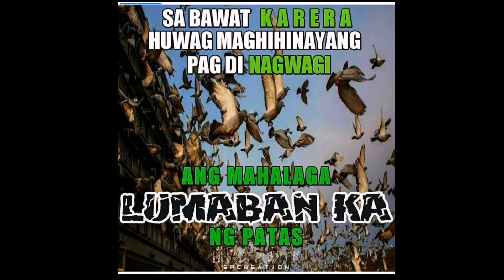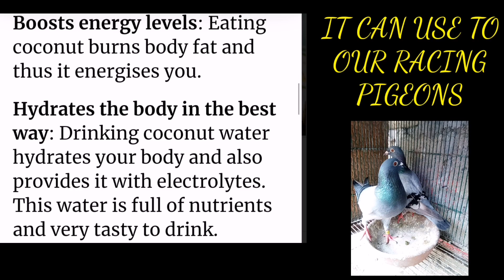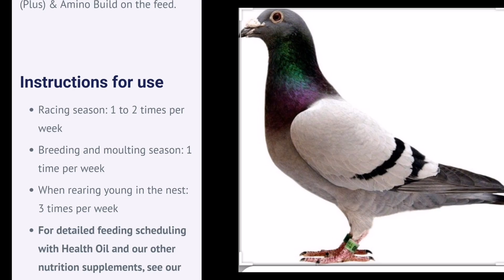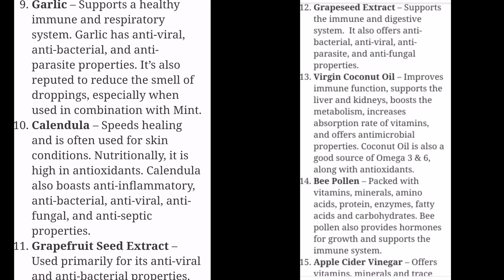Coconut oil benefits# Other supplements for our pigeons#Shout outs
Kalapatids, alamin natin kung ano nga ba ang benenepisyong naidudulot ng coconut oil sa ating mga warriors, at ang iba pang supplements na maari din na makakatulong sa ating mga ibon, halina mga kalapatids at ating alamin ang mga ito.